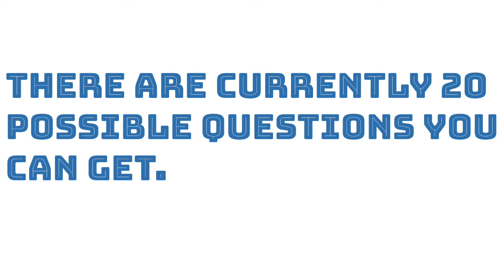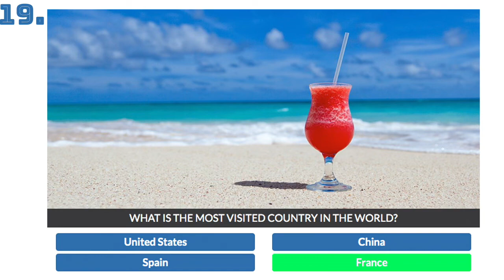Lightning Challenge Answers (OUTDATED. CHECK DESCRIPTION) | How Much of a Genius Are You | QuizDiva